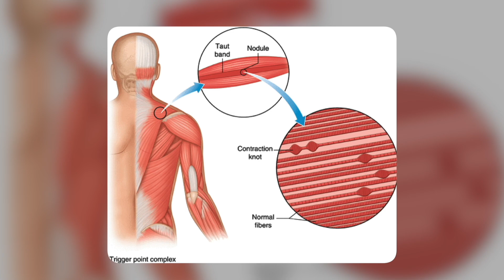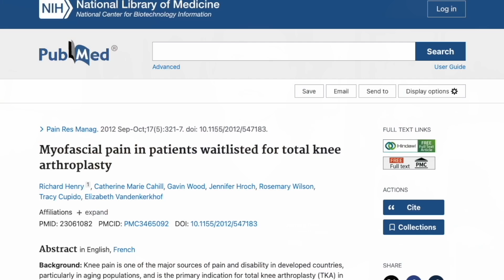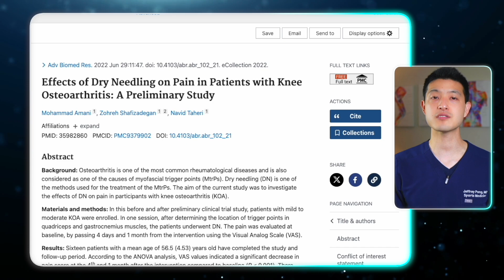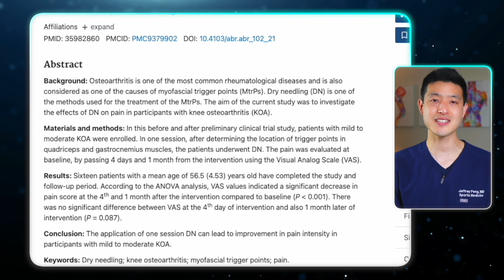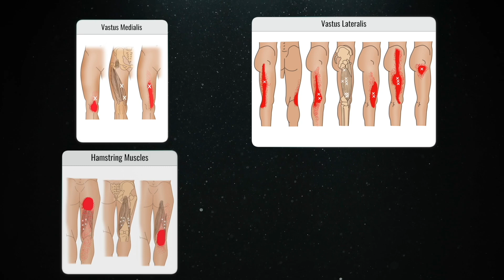Myofascial Trigger Point Treatment for Knee Arthritis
Trigger Point Wall Charts

In this video, we explore trigger point injections as a treatment for knee osteoarthritis. Trigger points are knotted bands of muscle tissue that contribute significantly to pain and functional limitations. Studies show that myofascial trigger points are prevalent in patients with knee osteoarthritis and treating these points with injections can provide significant pain relief and improved mobility. Although more painful than other injections, trigger point injections are covered by insurance. Alternatives like heat therapy and acupressure methods, such as foam rolling, can also effectively alleviate muscle-related knee pain.

►  ABOUT ME